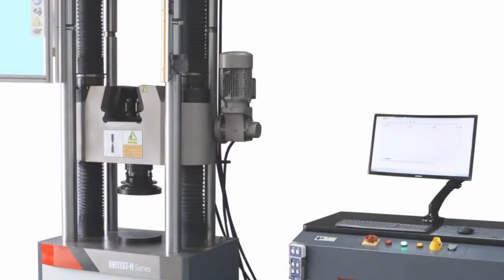UNIVER UNITEST-H3 Series Servo-Hydraulic Universal Testing Machine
UNIVER UNITEST-H3 Series Servo-Hydraulic Universal Testing Machine is specially designed to conduct high capacity tensile and compressive tests in two separate spaces, it can be used to perform

2) Compression tests for building materials
3) Flexural tests for concrete prism, stone and timber...
4) Double shear test for bolts
5) Bending test for rebar

This machine is designed with super high stiffness comes with robust  crossheads and semi-front open grips to ensure the high durability also minimum react at the breaking moment of specimens.

Because compressive space is independent to tension, so the heavy accessories such as bending fixtures could be kept on the machine while performing tensile tests.